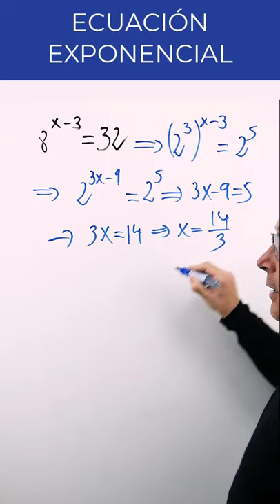💥 ECUACIONES EXPONENCIALES 🤣 💪 Resolver ecuación exponencial, potencias ☢️